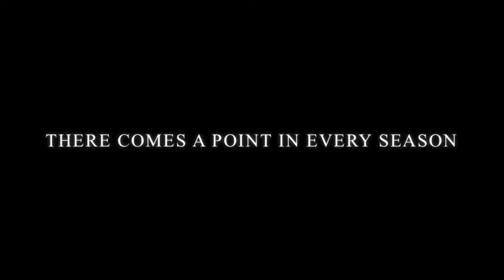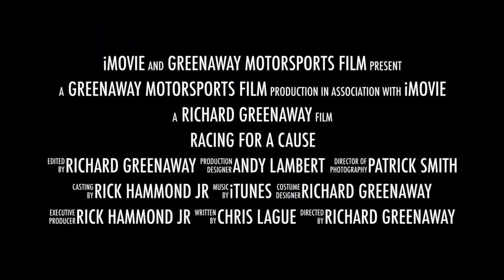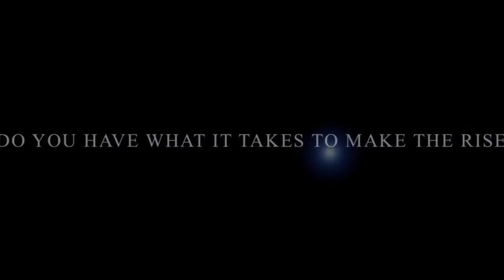Racing For a Cause WreckRick Street Stock Series Stafford!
Racing For a Cause heads to Stafford for the Spring Fling 50.